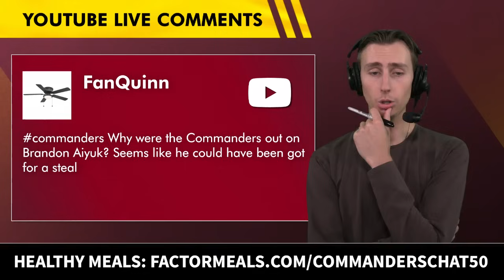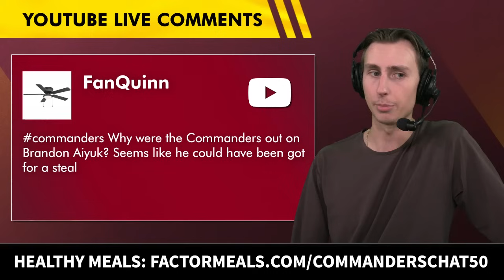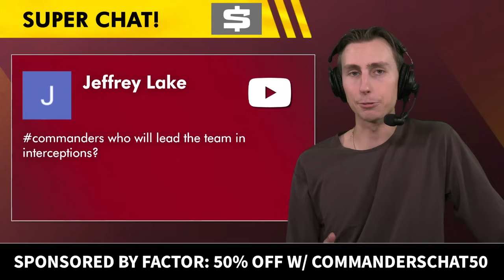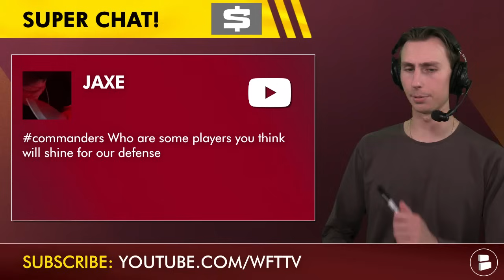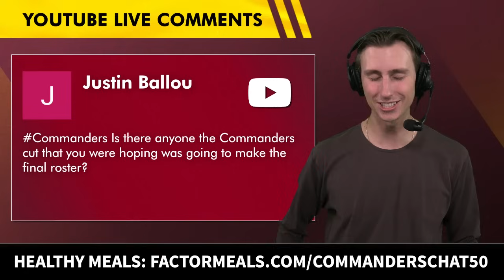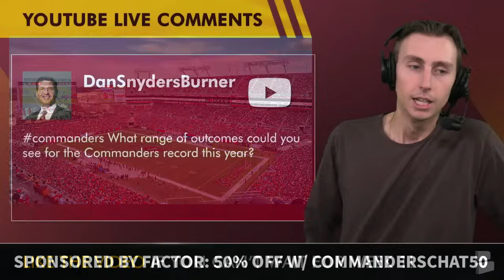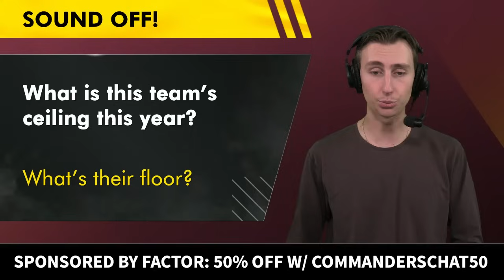Commanders Rumors: Why Did Adam Peters Pass On A Brandon Aiyuk Trade? + Why Was KJ Henry Cut?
Washington Commanders rumors discussed on this week’s Commanders Report mailbag with Chat Sports NFL Analyst Jack Sperry:
- Will the Washington Commanders be this year’s version of the Houston Texans?
- Should the Commanders have kept KJ Henry on the 53-man roster?
- Should Washington have went after Brandon Aiyuk?
- Who will lead the Commanders defense in interceptions this year?
- Will Emmanuel Forbes get traded or released after this season?
- Will Washington make any more additions to the roster before Week 1?
- What range of outcomes could Jack see the Commanders get this year in terms of wins and losses?

Get your daily NFL fix on social media by following Chat Sports NFL Analyst and Commanders Report host Jack Sperry on X and IG:

For Commanders breaking news coverage all year round, make sure to turn on your notifications to never miss a big move by the Washington Commanders!

Stay up-to-date with more Washington Commanders news & rumors with articles from the ESPN, The Athletic, Bleacher Report, + others all consolidated on our Chat Sports

Most of you won't like today's video, but the ones that do, those are the Real One's. If you're a Real One, let us know by clicking that thumbs up icon!

Washington Commanders 2024 Schedule:

Week 1: at Tampa Bay Buccaneers
Week 2: vs. New York Giants
Week 3: at Cincinnati Bengals (Monday Night Football)
Week 4: at Arizona Cardinals
Week 5: vs. Cleveland Browns
Week 6: at Baltimore Ravens
Week 7: vs. Carolina Panthers
Week 8: vs. Chicago Bears
Week 9: at New York Giants
Week 10: vs. Pittsburgh Steelers
Week 11: at Philadelphia Eagles (Thursday Night Football)
Week 12: vs. Dallas Cowboys
Week 13: vs. Tennessee Titans
Week 14: Bye
Week 15: at New Orleans Saints
Week 16: vs. Philadelphia Eagles
Week 17: vs. Atlanta Falcons
Week 18: at Dallas

Have your voice heard in our community by answering today's weigh-in questions in the comments section:
- Should Washington have traded for Brandon Aiyuk? Yes or No?
- Was there any player(s) that got cut that you were hoping would make the team?
- What is this team’s ceiling this year? What’s their floor?

More NBA, NFL, and college football rumors from @chatsports - follow us across the internet...